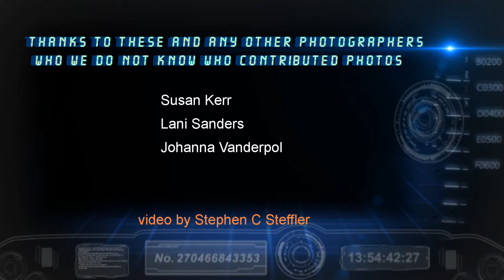give flowers intro 5 2019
Give Them Their Flowers  a blues reunion and remebering the good times, music by Dave Harris.